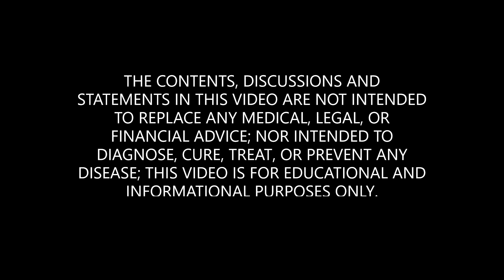Danielle Matthew's ASEA Story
Listen to hear how redox signaling molecules/ASEA helped heal her body from a traumatic brain injury!